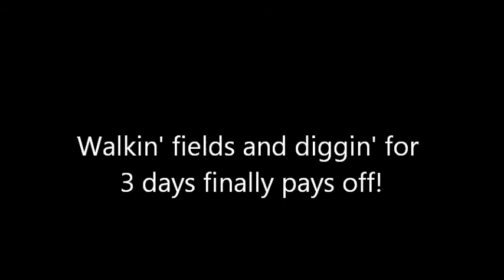Awesome Shelter Finds! 3 days of Rockin'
All the fields are dry, and points are hard to find...went back to diggin' and found these two awesome artifacts:)!